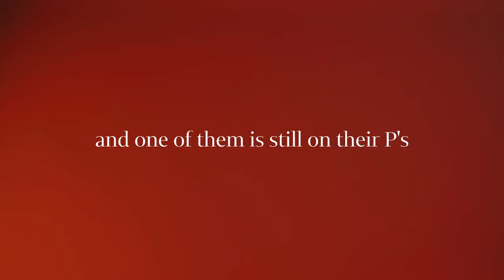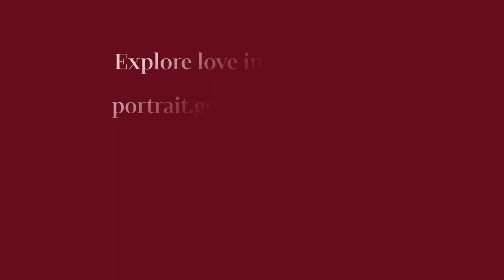Australian Love Stories | The Fuelers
"I think love is hard to talk about, when we're all up on stage together we kinda feel it"

After 1000s of miles (ahem, kms) and 1000s of stories, The Fuelers are an Aussie country band who have been performing together for the last 22-years. This is their love story...

From friendships to community love, the romantic to the 'it's complicated', discover love in all its guises with our Australian Love Stories exhibition